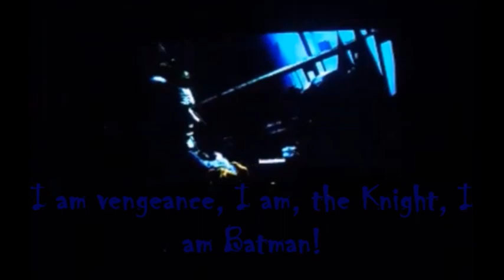I Stand and Fight Batman Arkham Asylum (TYKC Edition) [P 14]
Jon decided to throw some more of his chizz while Sharp's dick arse has been abducted. You'll learn why I call Sharp a dick.